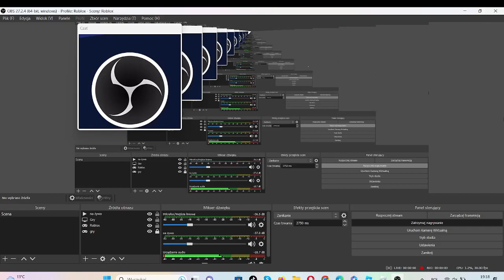Roblox Nid's Buses & Trams. Linia C1.